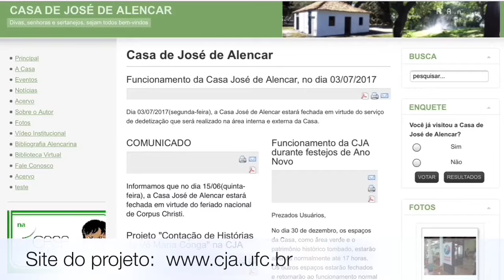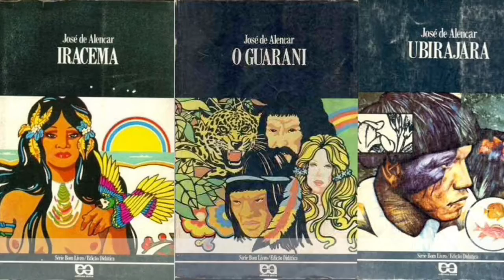VLOG#16 - Quando falam mal de José de Alencar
Se você já ouviu alguém dizer que Machado é tudo e Alencar é nada, qual foi a sua reação? Quais os motivos de gostar ou não de José de Alencar? Já leu toda a obra dele? O vídeo de hoje é apenas uma pequena introdução sobre a importância desse escritor.